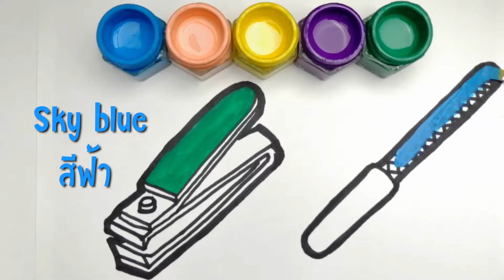วาดรูประบายสี กรรไกรตัดเล็บ ตะไบเล็บ♡ | เรียนรู้ภาษาอังกฤษสำหรับเด็ก | 3IN1 Art Club♡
สวัสดีทุกคนวันนี้เรามาวาดรูประบายสี ใส่กากเพชรกัน
จะสวยแค่ไหนไปดูกันเลยจ้า^^
อย่าลืมกดติดตาม และกดกระดิ่งเพื่อไม่ให้พลาดชมคลิปใหม่ๆกันด้วยน๊าาาา  บายๆๆๆๆ
3IN1 Art Club♡